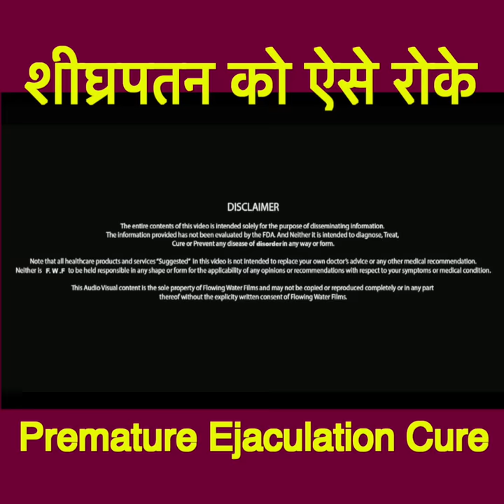शीघ्रपतन को एक रात में रोके | Shighrapatan Ko Kaise Roke | Health Education Video | Life Care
Watch Life Care Youtube Channel For More Health Care Videos, Health Related Videos, Health Tips Video, Hindi health Videos, Health Awareness Videos, Gharelu Upaay, Gharelu Upchar, Health Education Videos Home Remedies,

Life Care, India is No.1 Health Education Channel offering all types of health and body related answers, Home Remedies Yani Gharelu Upchaar through videos.